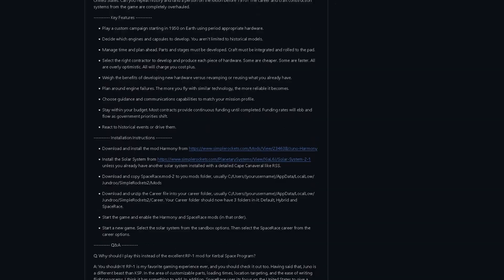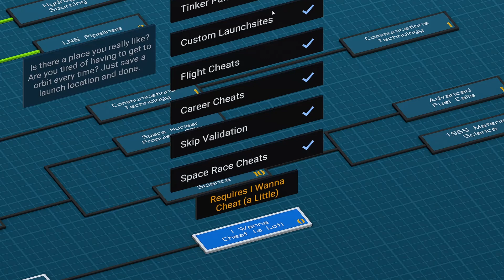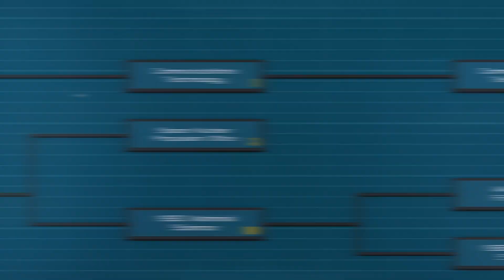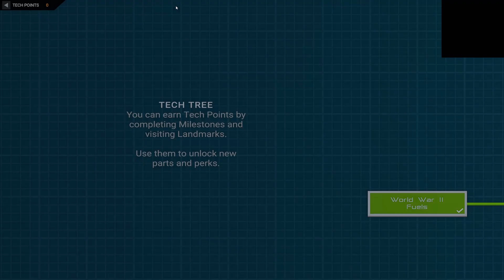This Mod Adds KSP RSS Like Career Mode To Juno: New Origins!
This new Juno: New Origins mod adds ksp like career to the game using the RSS system

Our Second Channel: DeepSpaceIndustries 2.0 - YouTube

Edited: Cameron._.
Recorded: Cameron._.